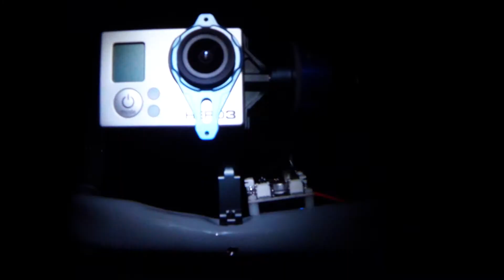Gimbal Start-up Tarot 2D-Gimbal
This video is about Gimbal Start-up. Tarot 2D-Gimbal. The gimbal is flipped over so you can mount it on the ground. Instead of the top of a copter.

Music
The Wind-Up Bird
By: Kasbo